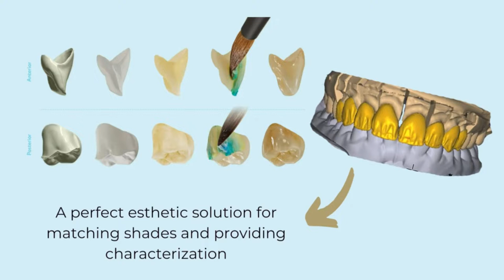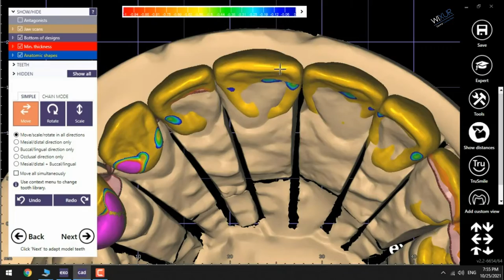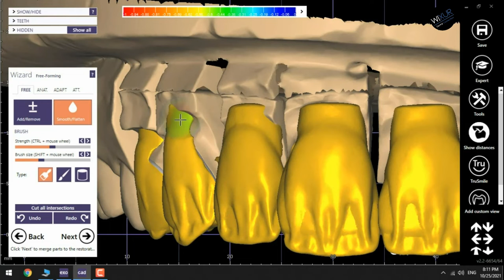Facial Cutback - Best Esthetic Solution!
Facial Cutback restorations combined with layered porcelain, create a perfect esthetic solution for matching shades and providing characterization.